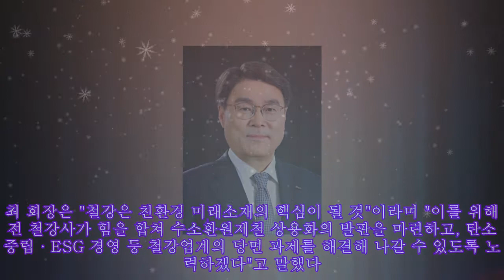최정우 포스코그룹 회장, 세계철강협회 44대 회장 취임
최정우 포스코그룹 회장, 세계철강협회 44대 회장 취임 Vital Proteins Collagen Peptides Powder with Hyaluronic Acid and Vitamin C, Unflavored, 20 oz . [서울파이낸스 주진희 기자] 최정우 포스코그룹 회장이 18일(현지시간) 벨기에 브뤼셀에서 개최된 세계철강협회 총회에서 44대 회장으로 취임했다. 최 회장은 세계철강협회 부회장인 인도 JSW(Jindal Steel Works Limited)의 사쟌 진달(Sajjan Jindal) 회장, 미국 뉴코(Nucor)의 레온 토팔리안(Leon Topalian) 사장과 함께 향후 1년간 세계 철강업계를 대표하게 된다. 세계철강협회 회장단은 회장 1명과 부회장 2명, 총 3인으로 구성되며 임기는 3년이다. 최 회장은 철강산업 최초로 수소환원제철 기술을 논의하는 HyIS 포럼(Hydrogen Iron & Steel Making Forum)을 성공적으로 주최하는 등 글로벌 리더십을 인정받아 지난해 10월 세계철강협회 회장단에 선임되어 1년간 부회장직을 수행한 바 있다. 포스코그룹에서 세계철강협회 회장을 배출한 사례는 김만제(1996~1997년), 이구택(2007~2008년), 정준양(2013~2014년) 전 회장에 이어 네 번째다. 최 회장은 "철강은 친환경 미래소재의 핵심이 될 것"이라며 "이를 위해 전 철강사가 힘을 합쳐 수소환원제철 상용화의 발판을 마련하고, 탄소중립·ESG 경영 등 철강업계의 당면 과제를 해결해 나갈 수 있도록 노력하겠다"고 말했다. 한편, 포스코는 지난 16일부터 열린 총회 기간중 세계철강협회가 주관하는 2022년 스틸리어워드(Steelie Awards)에서 △기술혁신 △지속가능성 등 2개 부문을 수상하고 안전보건 우수사례 인증 프로그램에서 채택되는 성과를 올렸다. 스틸리어워드는 2010년부터 매년 세계철강협회 전 회원사를 대상으로 철강산업 발전에 크게 기여한 우수철강사에 수여하는 상이다.